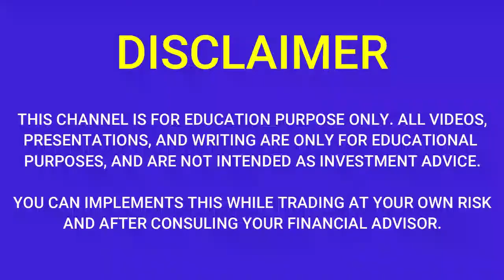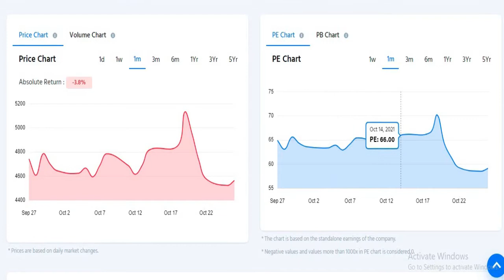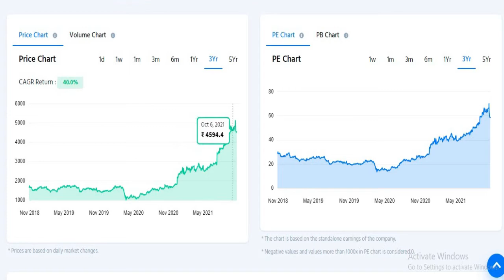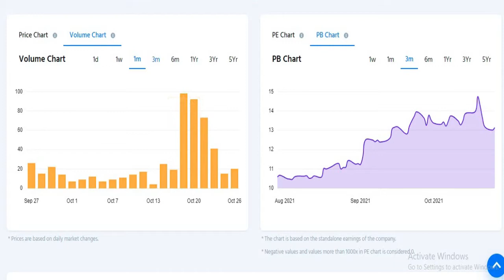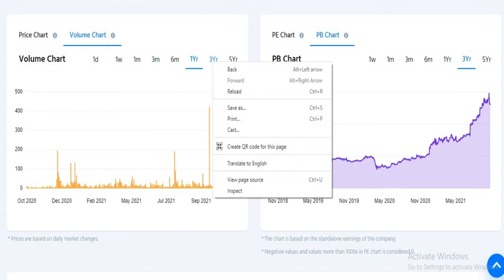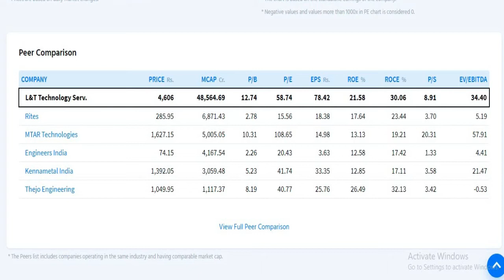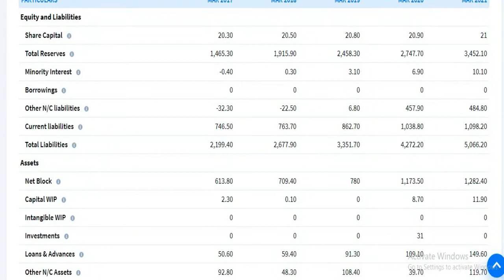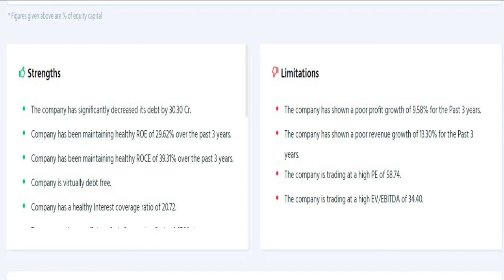LT TECHNOLOGY SERVICES q2 results 2022|LT TECHNOLOGY SERVICES latest news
LT TECHNOLOGY SERVICES q2 results 2022|LT TECHNOLOGY SERVICES latest news |LT TECHNOLOGY SERVICES Share News